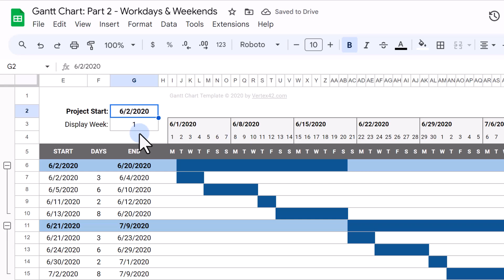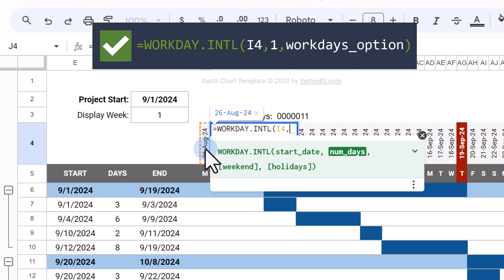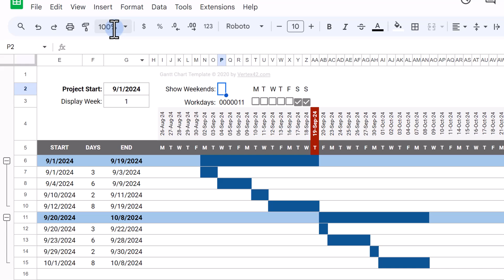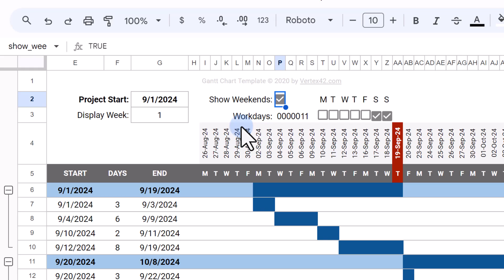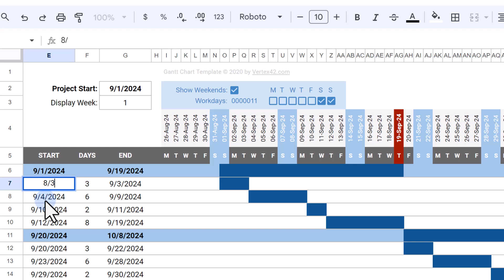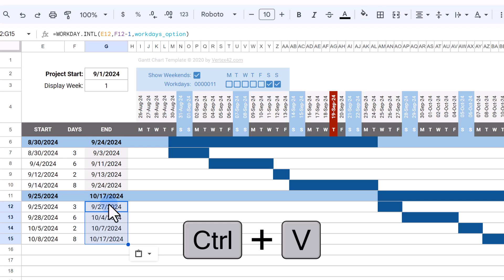Create a Gantt Chart in Google Sheets - Part 2: Work Days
This is part two of the How to Create a Gantt Chart in Google Sheets series for project managers and picks up immediately where the first video left off. You can watch part one here:

In this advanced tutorial, you'll learn how to:
• Customize which days of the week are work or weekend days using the WORKDAY.INTL function
• Create the ability to toggle showing/hiding weekends
• Highlight non-working days using conditional formatting and the NETWORKDAYS.INTL function
• Make your tasks exclude weekends using the WORKDAY.INTL function

CONTENT
0:00 Introduction
0:29 Updating the part one spreadsheet
1:08 Adding a workdays string
1:30 Hiding weekends
1:56 Customizing weekends
2:34 Toggle show/hide weekends
3:21 Highlight weekends
4:21 Using workdays to define tasks
5:07 Final task updates

MAKE A GANTT CHART IN EXCEL

GANTT CHART TEMPLATE PRO:
A more feature-packed version for Google Sheets is available via the Pro package. It includes color-coding, more ways to define tasks and predecessors, and lets you change the timeline from daily to weekly or monthly.